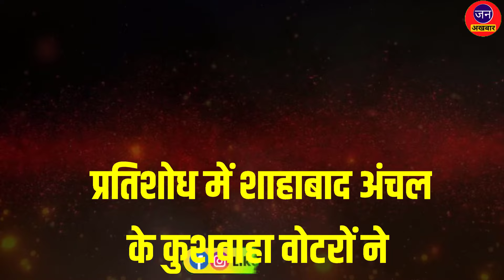कुशवाहा तो पार लग गए लेकिन पारस और आरसीपी का क्या होगा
बिहार (Bihar) में एनडीए (NDA alliance) के तीन नेताओं का इन दिनों राजनीतिक वनवास चल रहा है। केंद्रीय मंत्री रह चुके राष्ट्रीय लोक जनशक्ति पार्टी के नेता पशुपति कुमार पारस (Pashupati Kumar paras) हार-थक कर एनडीए में रह तो गए, लेकिन उन्हें लोकसभा चुनाव (lok sabha election) में टिकट नहीं मिला। नीतीश (Nitish Kumar) से बगावत कर पूर्व केंद्रीय मंत्री आरसीपी सिंह (RCP Singh) भाजपा (BJP) का हिस्सा बन गए थे, पर उन्हें भी लोकसभा चुनाव (lok sabha election) में टिकट नहीं मिल पाया। तीसरे नेता हैं उपेंद्र कुशवाहा, (Upendra kushwaha) जिन्होंने जेडीयू से अलग होकर अपनी अलग पार्टी राष्ट्रीय लोक मोर्चा का गठन किया। उन्हें एनडीए (NDA alliance) ने काराकाट सीट से लोकसभा का उम्मीदवार बनाया भी, पर वे चुनाव हार गए।